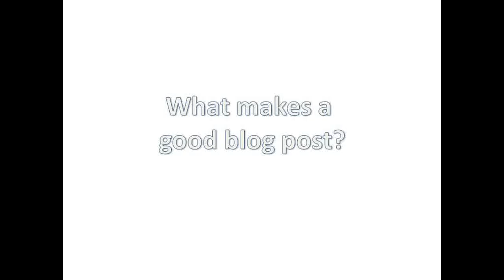Matthew Phillpott: A best practice Blog: Academic, Archival and Library History blogging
Matthew Phillpott (SMKE scholar; IHR) presents his SMKE scholar's project at the AHRC Social Media Knowledge Exchange conference, 2-3 July 2013 at CRASSH, University of Cambridge